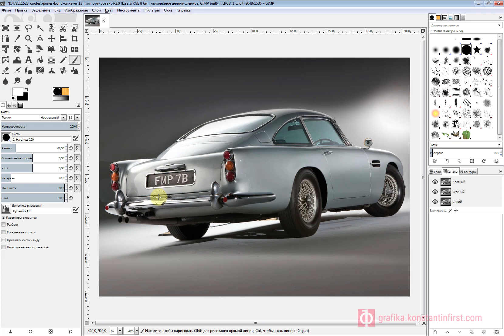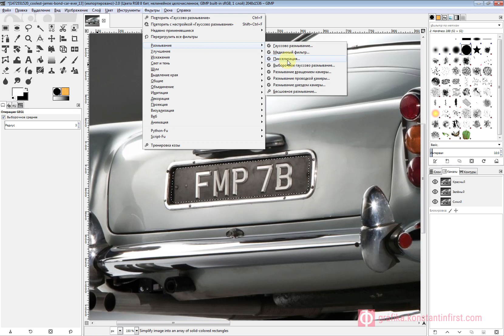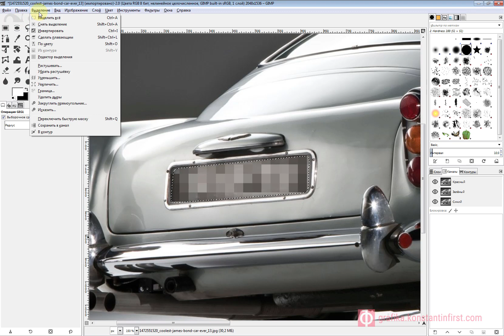Как замазать часть фотографии (лицо, текст и т.д.)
Показано в GIMP'е, в Фотошопе - аналогично.